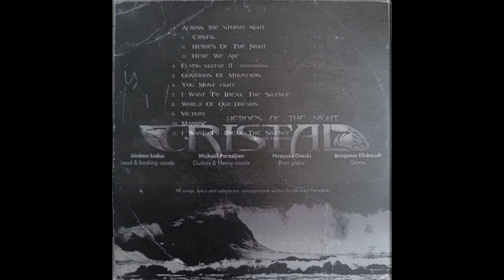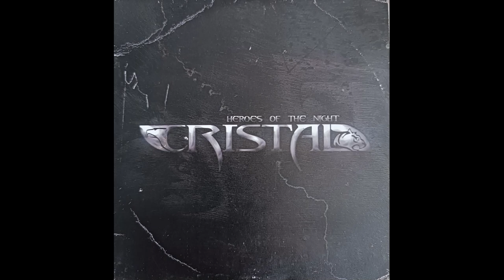YOU MUST FIGHT! Track 6, Album: "Heroes of the Night" Band: CRISTAL